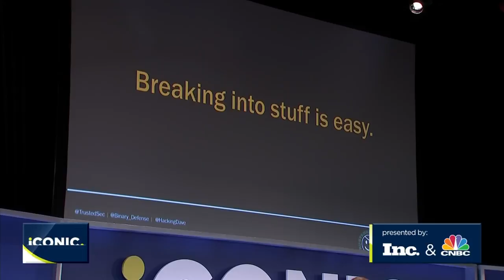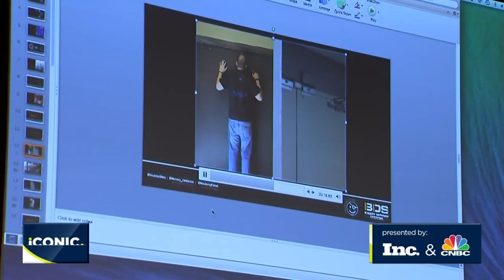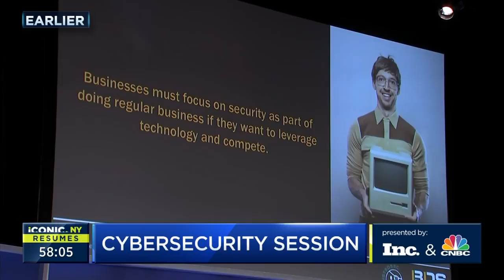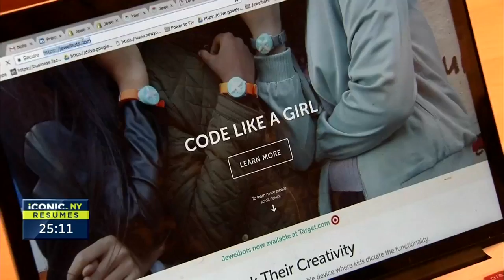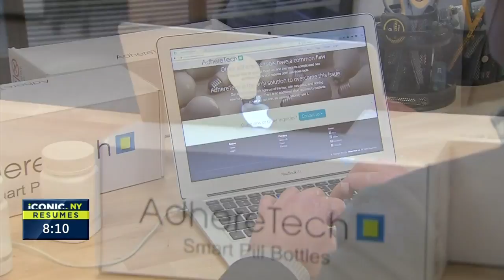The Buzz At iCONIC NY | CNBC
CNBC’s Susan Li covers the buzz surrounding this year’s iCONIC conference on June 7, 2017 and takes a look at some of the top moments in iCONIC history.